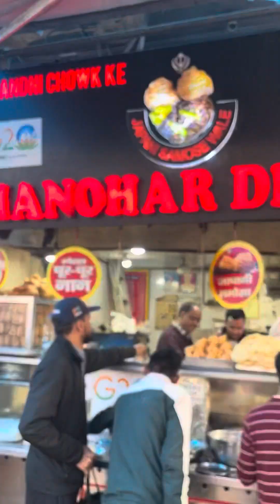Manohar dhaba | japani samosa | old delhi | Best samosa |lajpat rai market